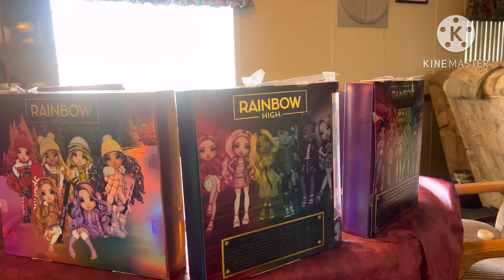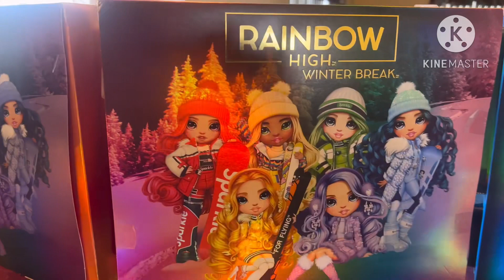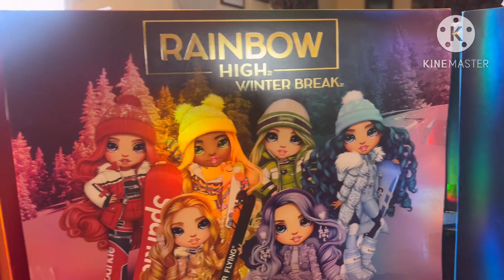COLLECTION THE RAINBOW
ALL THE COLLECTION FROM RAINBOW HIGH .Rainbow High is a modern fashion doll brand that sparks imagination and encourages creativity. With Grit, Love, Action and Moxie the students at each of the elite fine art schools, Rainbow High, combine their unique creative skills and work together to achieve their unlimited dreams.letyourtruecolorsshine follow and Give me thumbs up and hit the notification bell thanks.